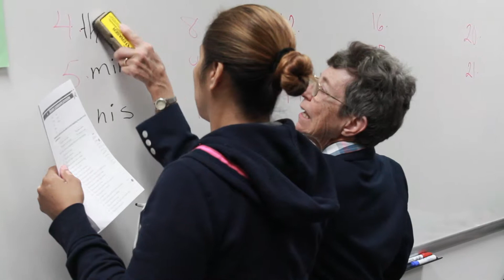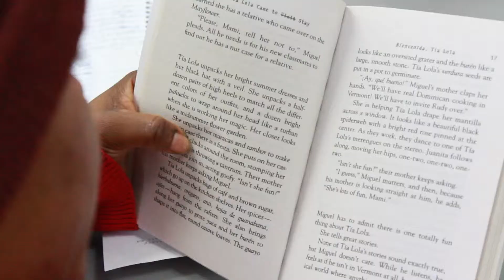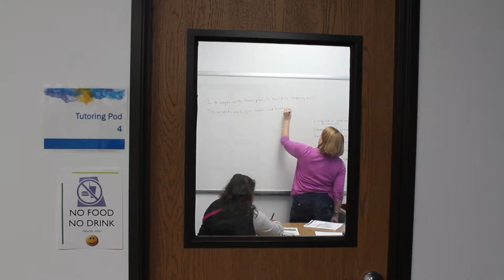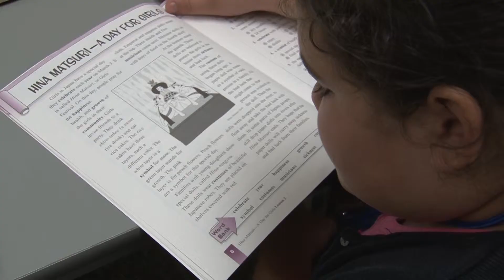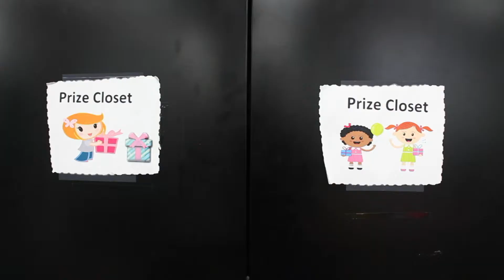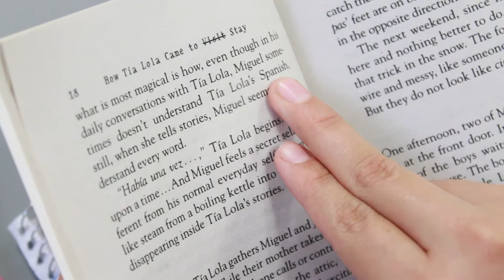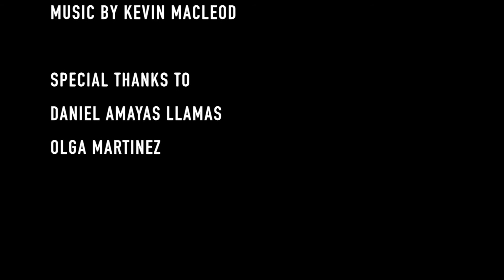Mercy Education Project in 2014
[Winning NATAS in Michigan Chapter 2014]